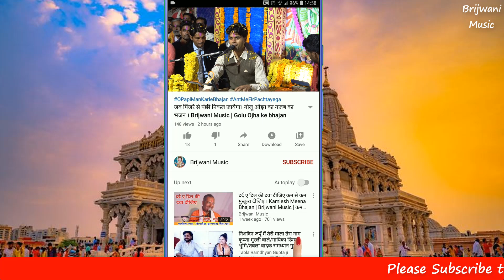चारपाई पे सोवे मेरो ललना। चारपाई पर खेले मेरो ललना। चारपाई पर डोले मेरो ललना। गोलू ओझा का बधाई गीत